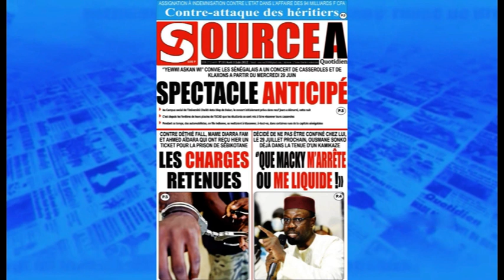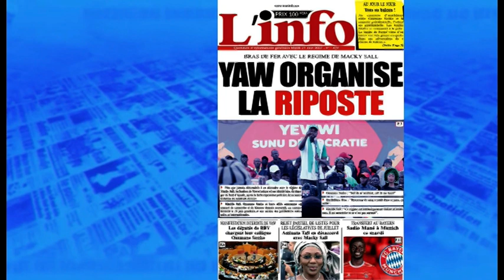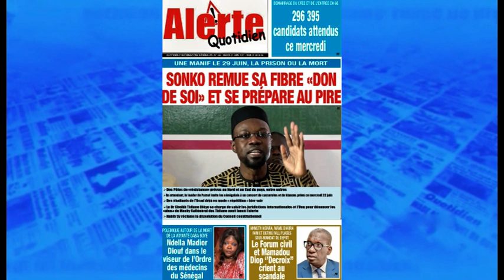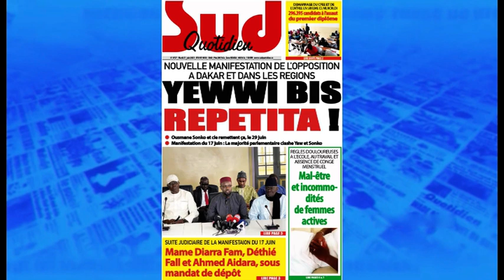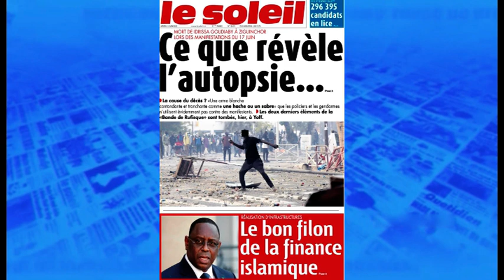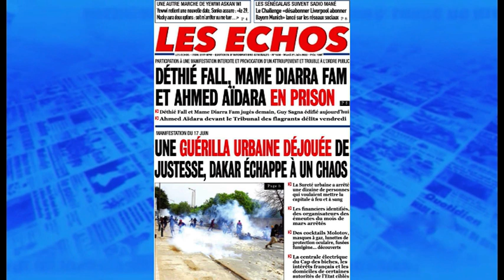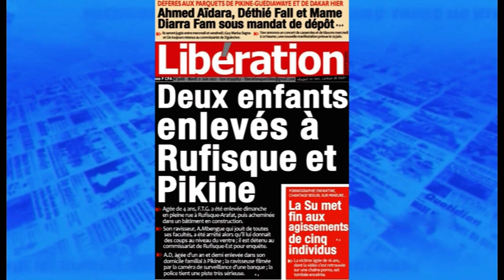La revue de presse Wolof commentée par Abdoulaye Bob